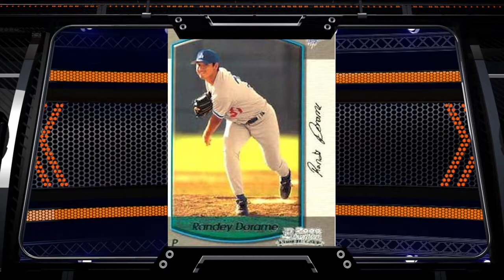ICNOS DEL DEPORTE Ramón Randey Dorame